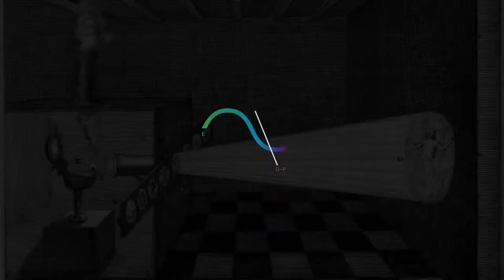HANG OUT TEASER #27 | ฝึกงานกับ HELLO FILMMAKER และ EYEDROPPER FILL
หลังจากที่ชาขาหักมาราวสี่ห้าเดือน ชาจึงตัดสินใจลองมาสมัครฝึกงานกับโปรดักชันที่กำลังเป็นที่สนใจและน่าติดตามในตอนนี้ Hello Filmmaker  และ Eyedropper Fill

ชาจะได้งานนี้หรือไม่ ติดตามชม HANG OUT SEASON 2
รายการวาไรตี้รูปแบบใหม่ ที่จะพาทอล์คออกทะเลในสถานการณ์สุดหรรษา ไปกับไอดอลสาว ชา-ชณิชา ทุกวันเสาร์ 16:30 น. ทางทีวีดิตอลช่อง NOW/26 ( True Vision ช่อง 36 )